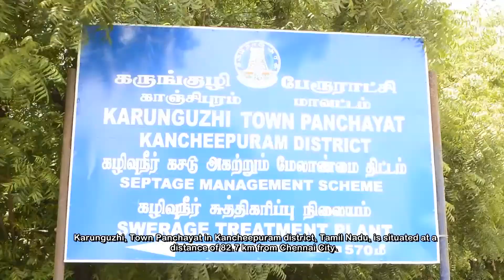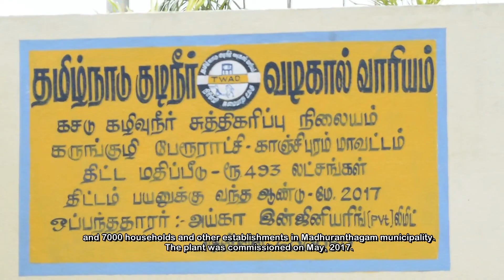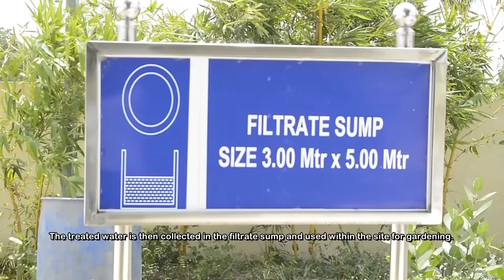Film on Karunguzhi FSTP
Tamil Nadu has one operational Fecal Sludge Treatment Plant (FSTP) in Karunguzhi Town Panchayat, situated 82 km from Chennai. The FSTP is built on 1.5 acres of land and has a capacity of 23.40 kilo litre per day. The FSTP works on natural biological treatment system. This film shows the different units of the FSTP and how the treatment takes place.